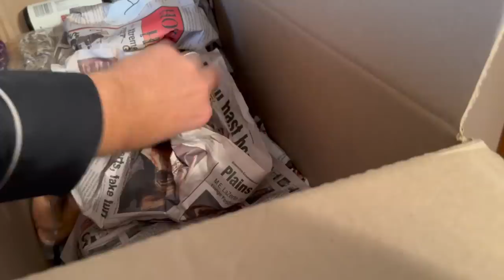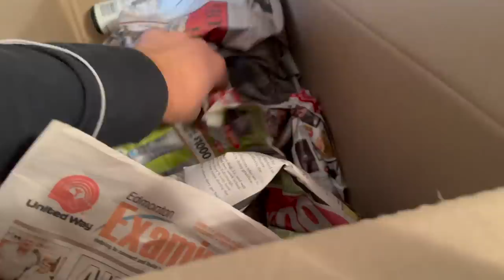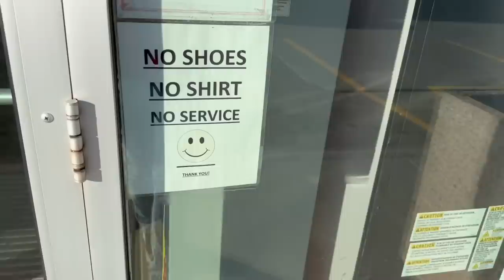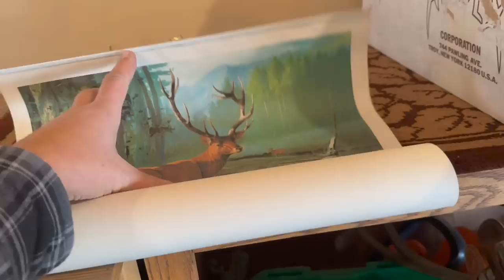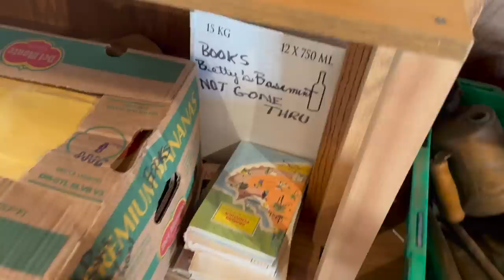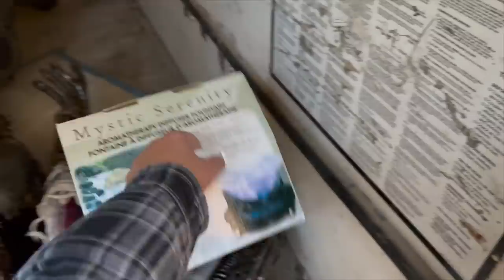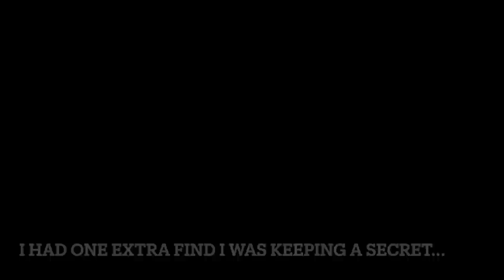Pt 10. the safes were found! Searching the attic. Almost done!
On the tail end of getting things cleaned up, and we now have the missing safes and a bucket of $$$! will do a special unboxing video on these seperately!